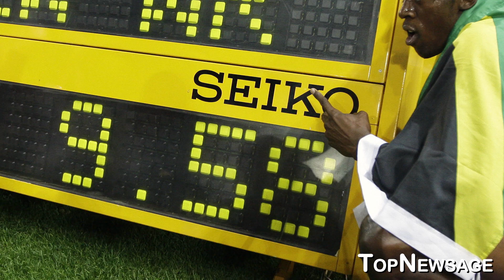Usain Bolt Career Highlights 30 Golds | Usain bolt all gold medals By TopNewsage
Usain bolt career accomplishments, including all of his records.